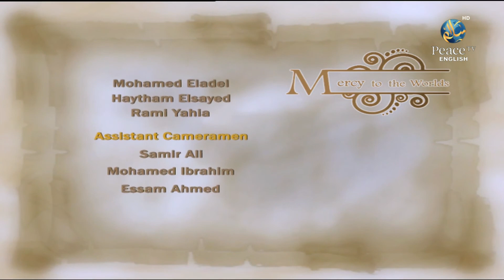Mercy to the worlds, Assim Al Hakeem, Part 42